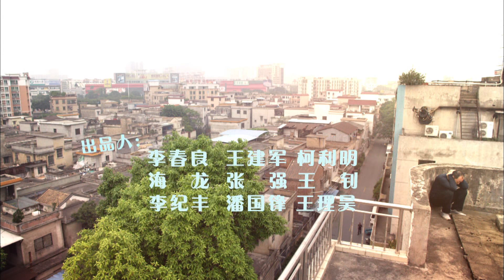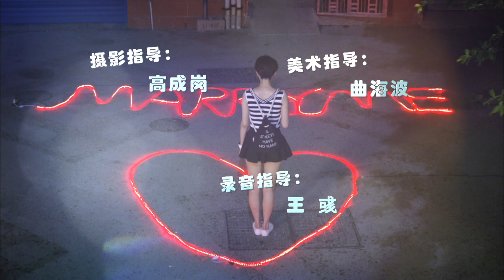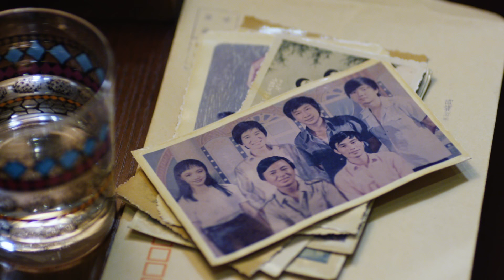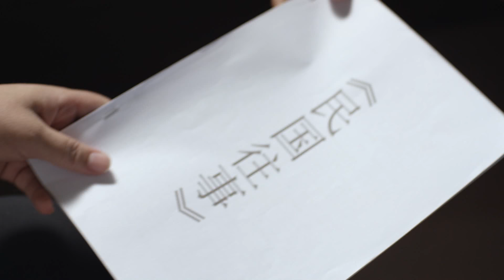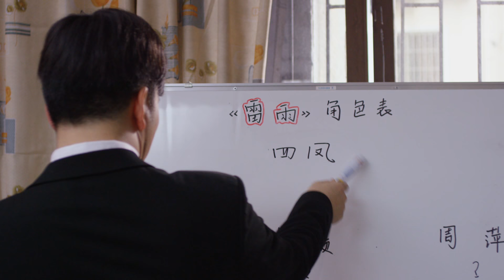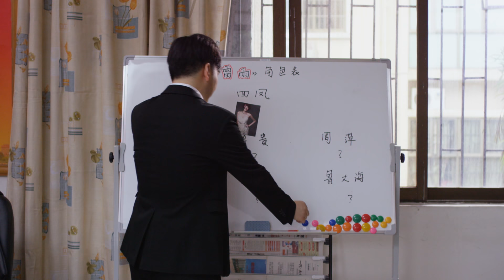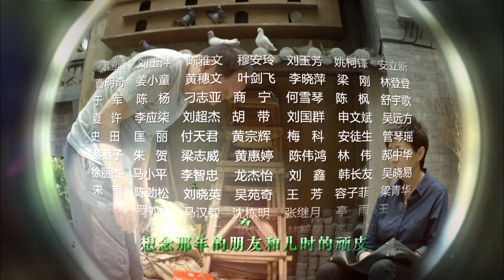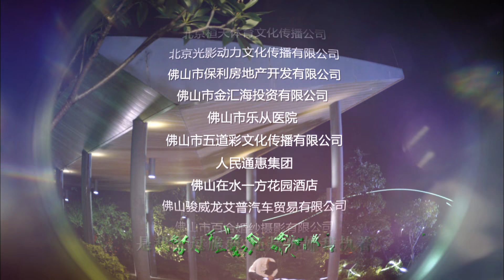《我的岳父会武术》 25（宋丹丹、倪大宏、肖央、王太利、梁天主演都市轻喜剧）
剧情简介：派出所马所长退休后，儿女的婚姻大事问题一直令她忧心。马所长的儿子丁满意第一次闪婚后，其妻突然不告而别，剩下他独自抚养儿子丁当。五年后，丁满意遇到通情达理的白燕，然而前妻的父亲程大吉刑满释放后找上了门，与此同时，马所长的女儿丁如意也被程大吉的侄子程功迷得神魂颠倒，让马所长苦恼不已。两家的感情会如何发展？子女能不能找到属于自己的幸福？